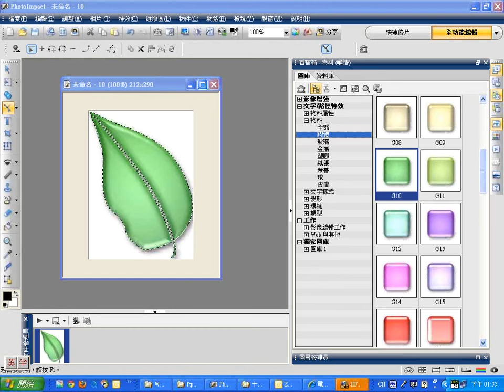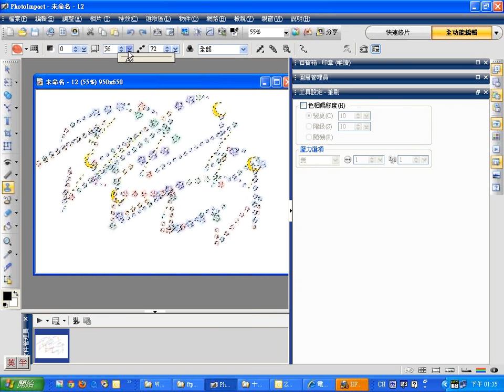1226：02PhotoImpact：印章工具